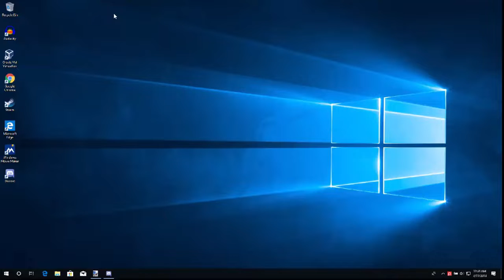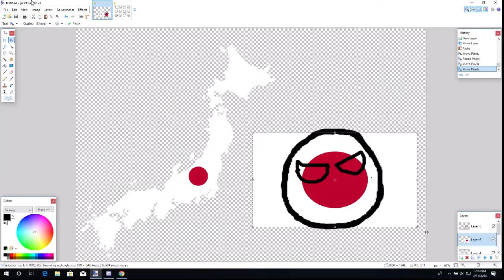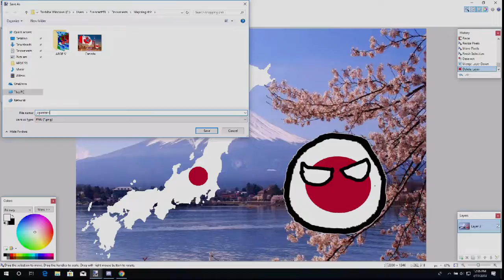Map of Japan (Timelapse)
This is my 2nd video I ever uploaded to this channel boiz, Its a Timelapse of me drawing Map of Japan, If you want to support my channel just subscribe leave a like also give me ideas for my next episode of AFOE